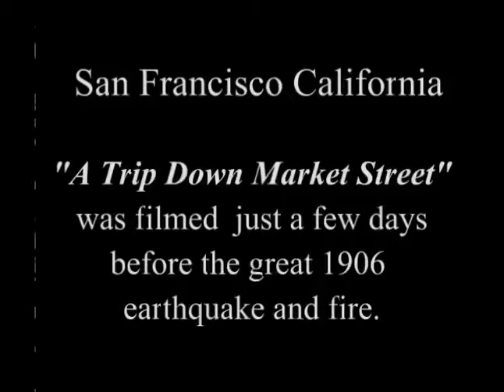Led Zeppelin San Francisco